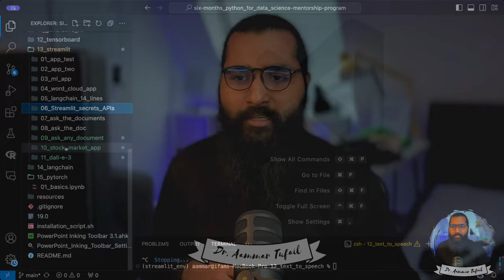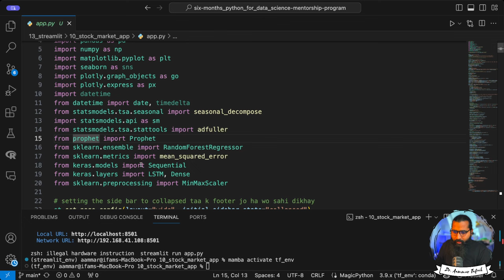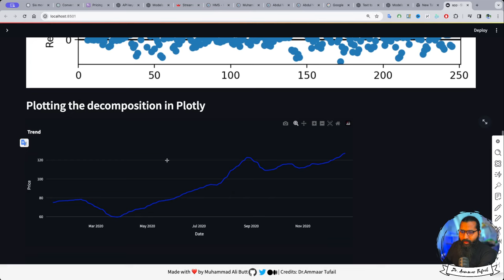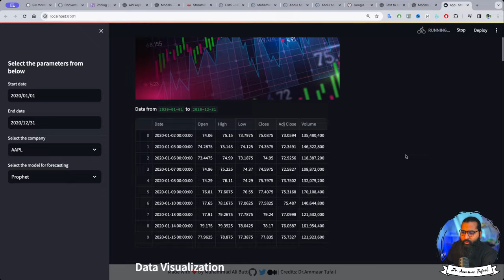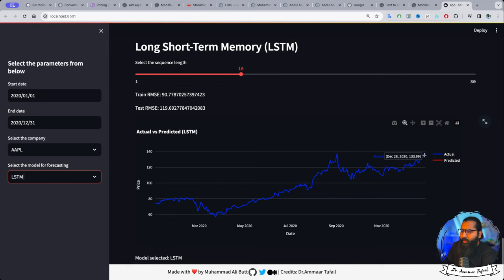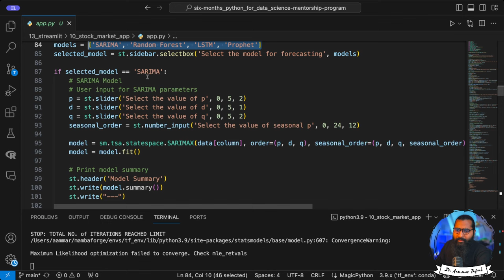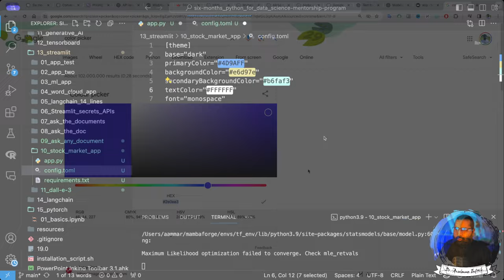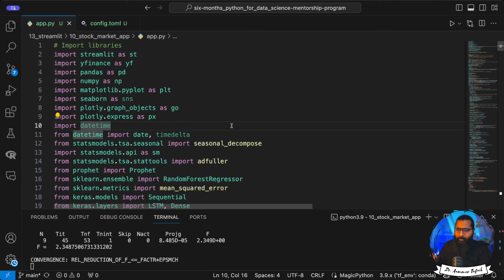Stock Market Analysis and Prediction app